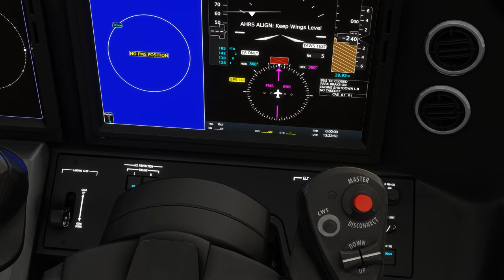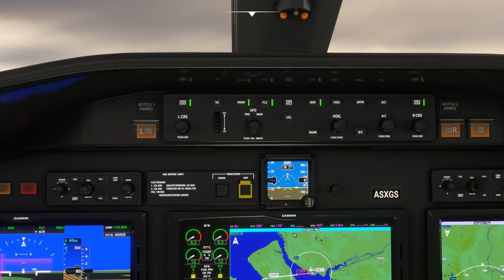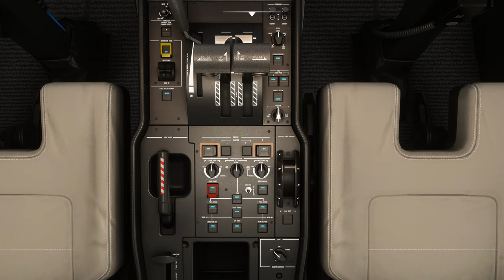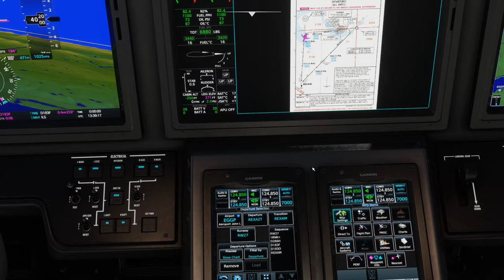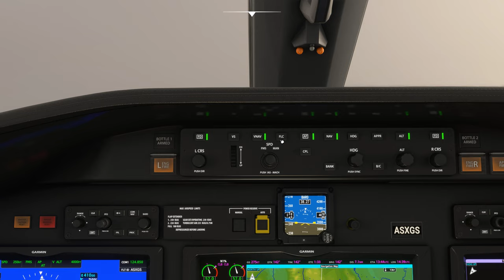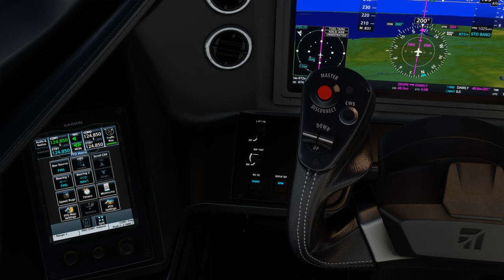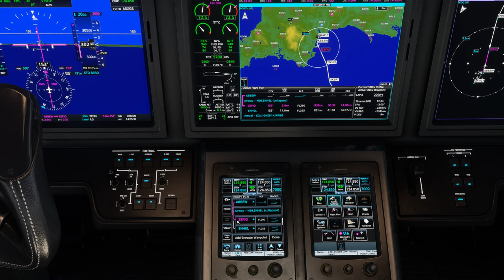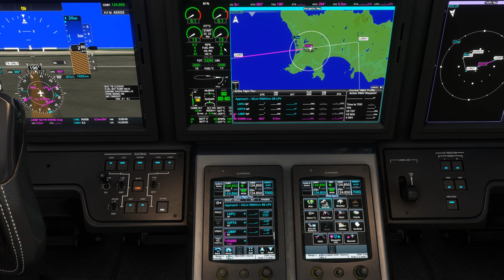Vol IFR avec météo réelle et trafic entre Liverpool et Jersey EGGP EGJJ Cessna Citation Longitude 2K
Vol IFR avec météo réelle et trafic entre Liverpool et Jersey EGGP EGJJ

00:00 Préparation de l'avion
08:00 Push Back et Taxi
14:00 Décollage et Montée au FL 410
32:00 Palier au FL 410
39:00 Descente jusque 2000 Ft
1:00:00 Approche et Atterrissage